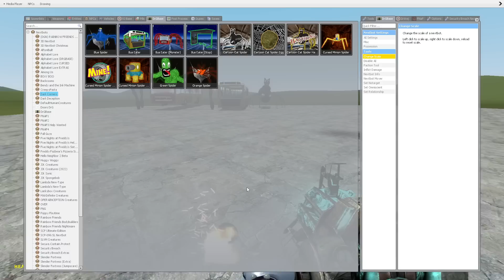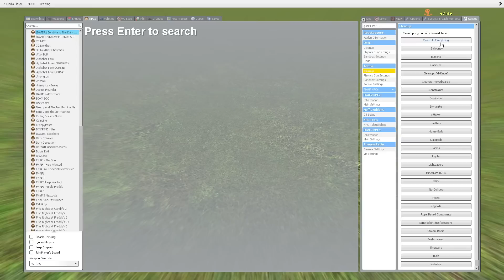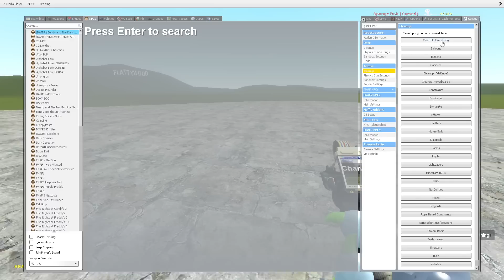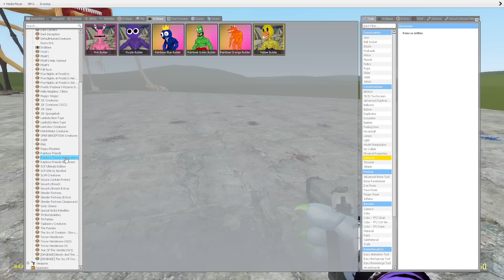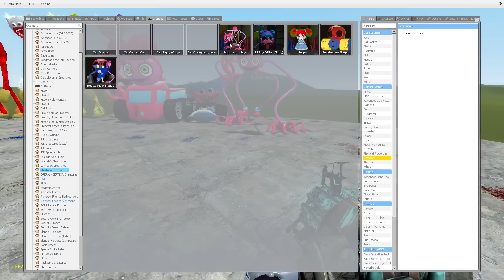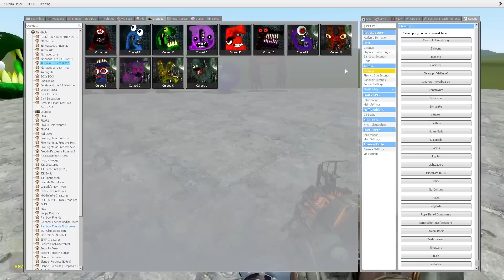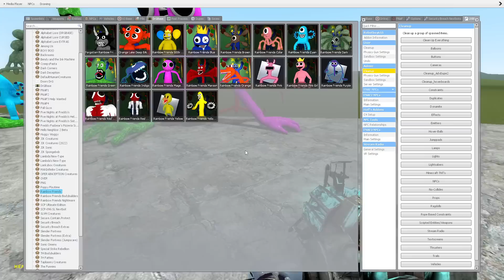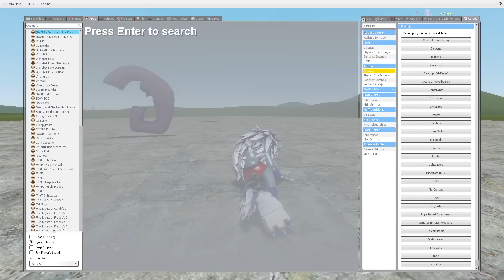ALL MONSTERS CHOO CHOO CHARLES, CURSED THOMAS, HOUSE HEAD, SIREN HEAD, TRAIN EATER, AND OTHERS FIGHT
Hello friends! This is Garry's Mod. And in this video you will see: ALL MONSTERS CHOO CHOO CHARLES, CURSED THOMAS, HOUSE HEAD, SIREN HEAD, TRAIN EATER, AND OTHERS FIGHT